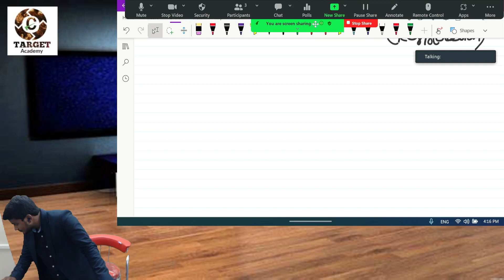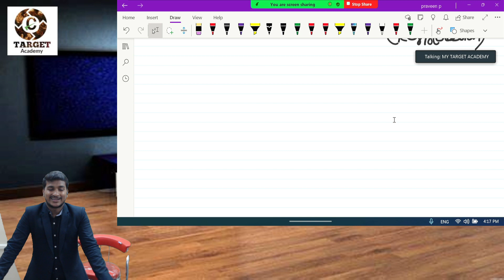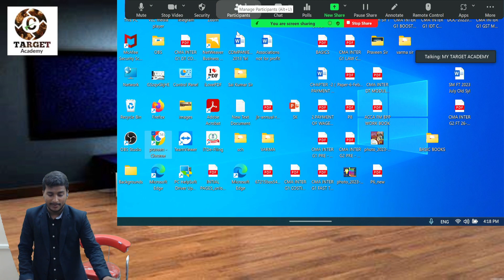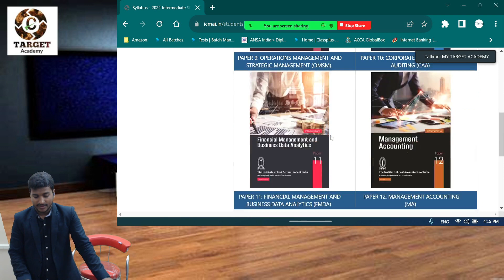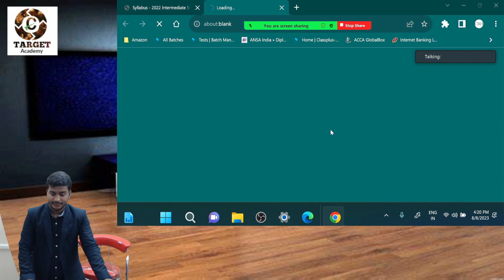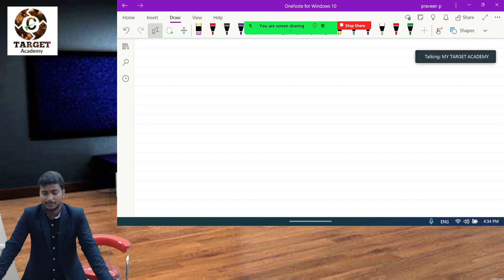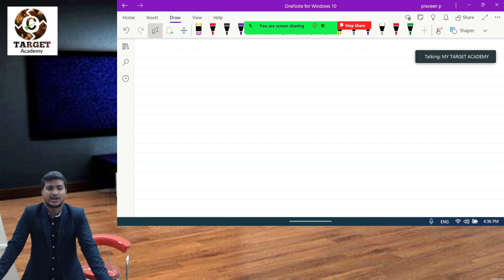7 CA/CMA_INTER_G2_COMPANY_ACCOUNTS_BASICS_LEC-7_BY_VARMA_SIR#CMA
Hyderabad
guntur

TARGET Academy.

12 months CMA complete training.